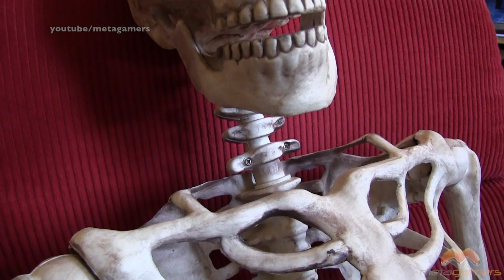Casual Friday & Giveaway for Aug 16th 2013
As mentioned in this video you can check out the Mark at the Movies app from iTunes

Check out Nicolas Caesar and Scary Art Please be aware that not all images are suitable for all ages.

I will select one person to get the case and will announce the winner in next weeks episode.